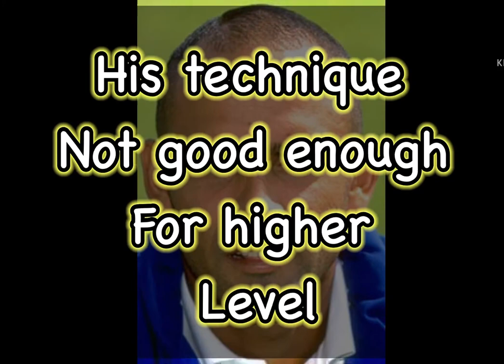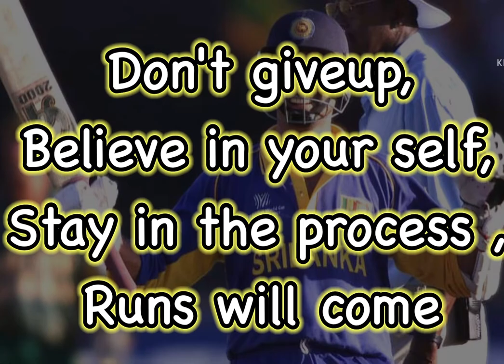True story of Marvan Atapattu /Never give up